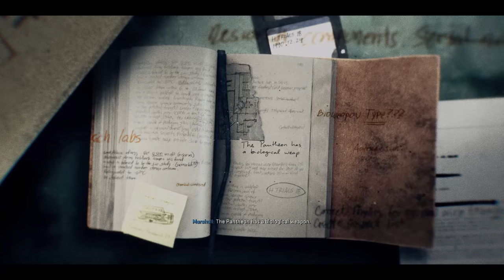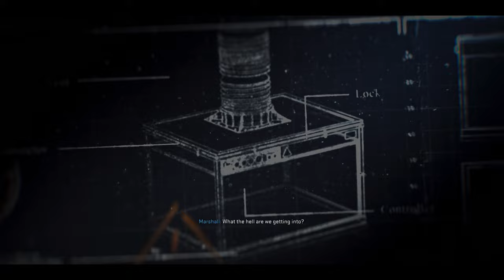Call of Duty: Black Ops 6 - Walkthrough - Campaign Part #3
Get ready for the most epic gameplay walktrough of Black Ops 6 yet! In part 3 of our insane CoD series, we're diving deeper into the world of Call of Duty and exploring the latest tactics and strategies to dominate the competition. With the power of my RTX 4060Ti and Intel graphics, we're pushing the limits of PC gaming to bring you the most realistic and immersive experience possible. From the fast-paced multiplayer action to the intense Zombies mode, we're covering it all in this vlog. So, sit back, relax, and enjoy the ride as we take you on a thrilling journey through the world of Black Ops 6.